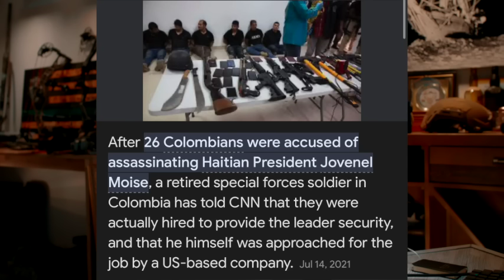More money more conflict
Use "Glover20" to save at checkout.

*To checkout the uncensored extended version of Prepped Life click below!*